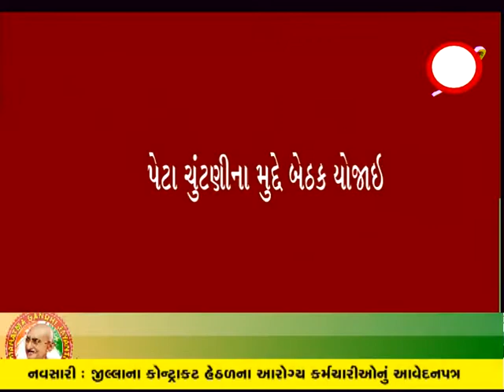વલસાડ ઃ કપરાડાની વિધાનસભાની ચુંટણીના મુદ્દે કલેકટર દ્વારા બેઠક બોલાવાઇ